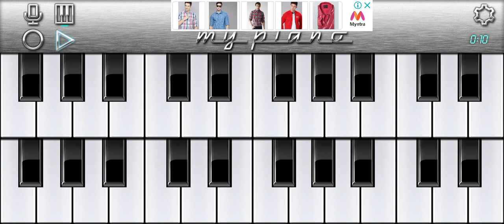Khwab aankho me ab nahi aate | teri ummeed tera intzar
Deewana | new howtoplay instrumental |learn how to play on mobile piano